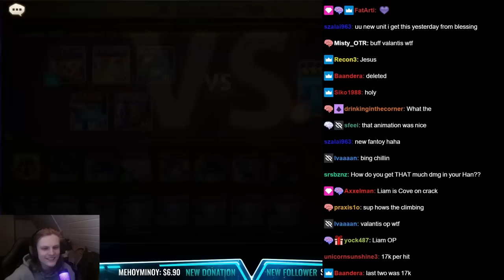VIEWER THOUGHT LIAM WAS WEAK?! (Summoners War)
00:00 : Intro
00:02 : First game
03:48 : Second game
09:51 : Third game
16:18 : Fourth game
19:41 : Outro

Picture:
Liam, blue weapon master